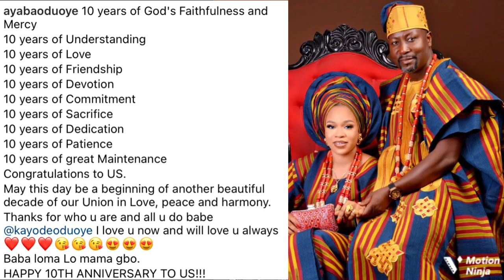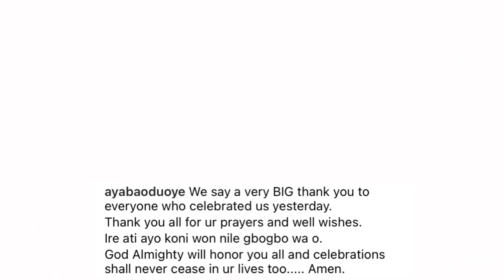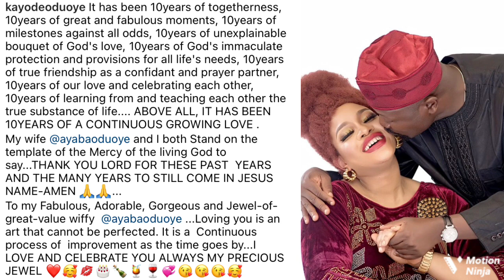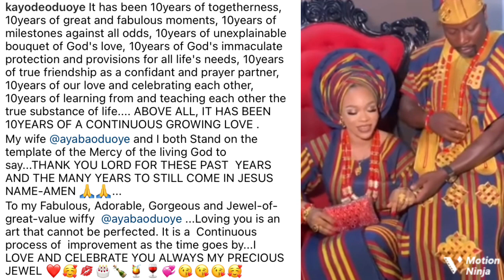Actress Mosun Filani Shares Her Marriage Experience As She Celebrates 10 Years Wedding Anniversary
10 years of love and sacrifice - popular Yoruba actress Mosun Filani talks about marriage as she celebrates 10 years wedding anniversary with her husband and children.